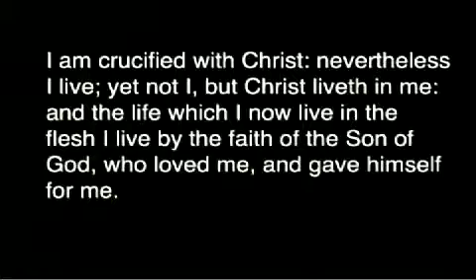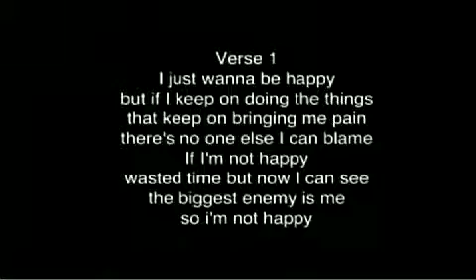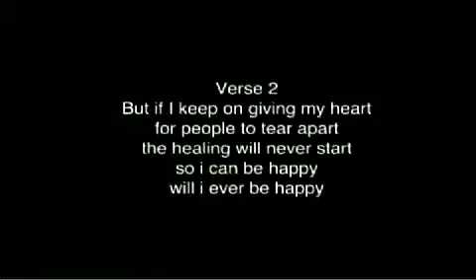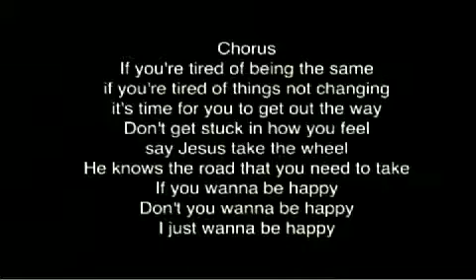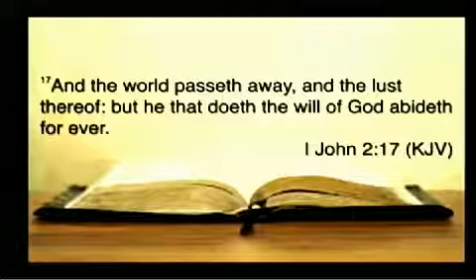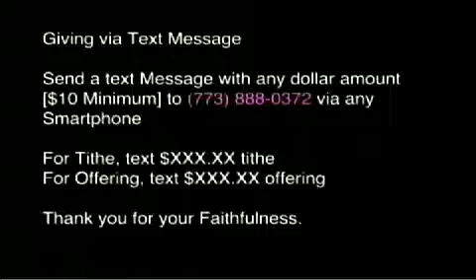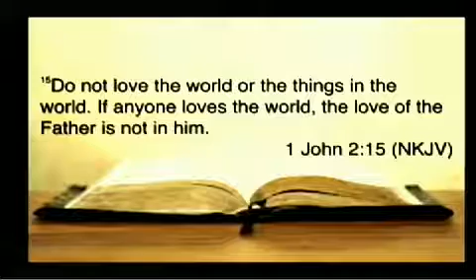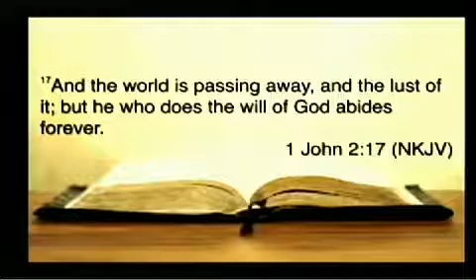Sermon: "True Love"